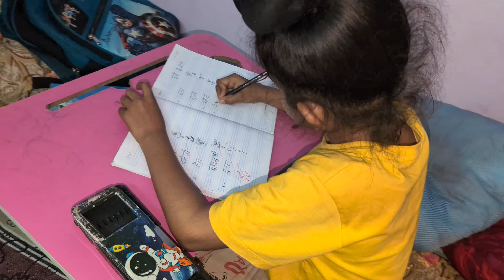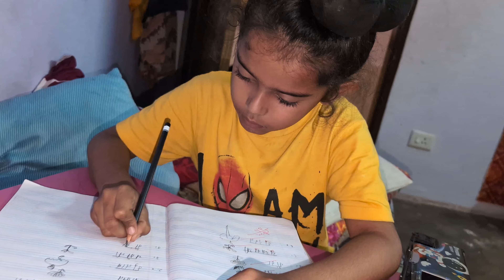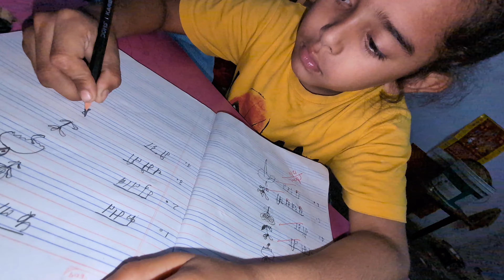इतना ज्यादा गुस्सा क्यों ❓ | 𝗖𝗵𝗶𝗸𝘂 𝗩𝗹𝗼𝗴𝘀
🎦  𝗖𝗵𝗶𝗸𝘂 𝗩𝗹𝗼𝗴𝘀

𝗖𝗵𝗶𝗸𝘂 𝗩𝗹𝗼𝗴𝘀